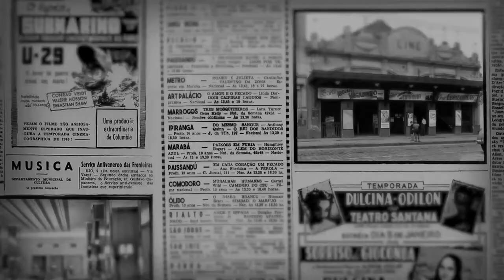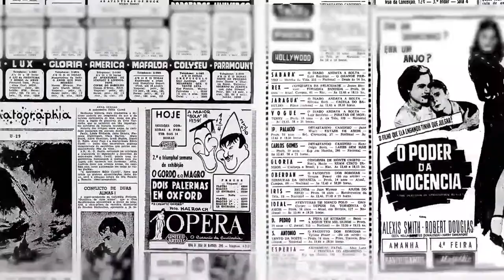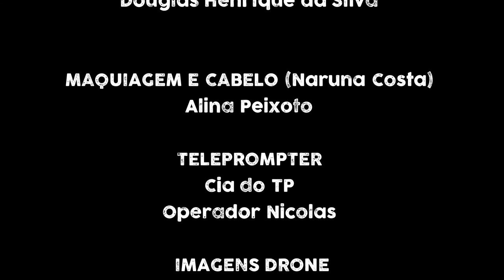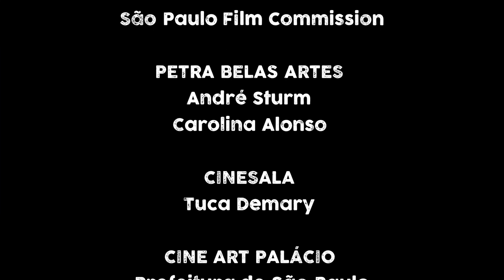EP6 SALAS DE SONHOS Cine Paissandú João Batista de Andrade